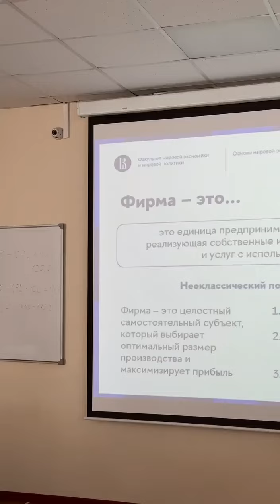Study in Russia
Study in Russia studyinrussia russianmedicaluniversity hse moscowregion university travel HSE University 😉

See you 💙